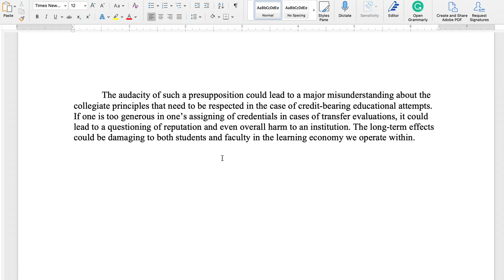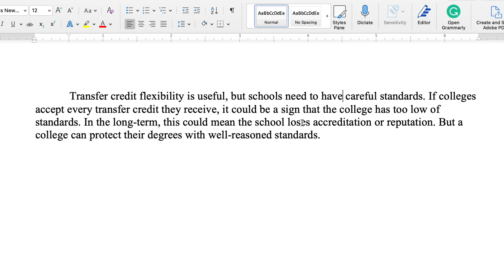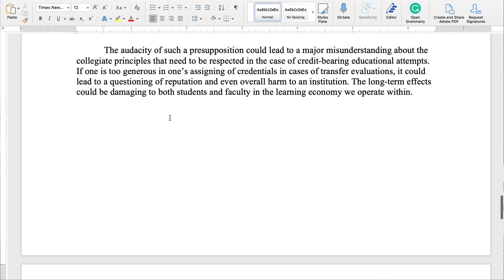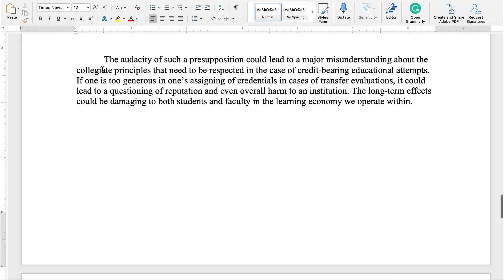If You Watch This, Writing Essays Will Become 50% Easier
Having a hard time getting good grades on essays? What I'm going to reveal in this video will change the game for you, and I know you'll get better essay grades after this.

FREE COLLEGE HACKED "GRADUATE FOR $8K in 18 MONTHS" COURSE

STUDY.COM
📚 Use this link to save 30% off the first three months of a new, monthly membership on Study.com (a $200 savings that could get you 18 college credits in the time of one college course)

EDITOR
🎬 - Stephen Color - @stephen_color on IG